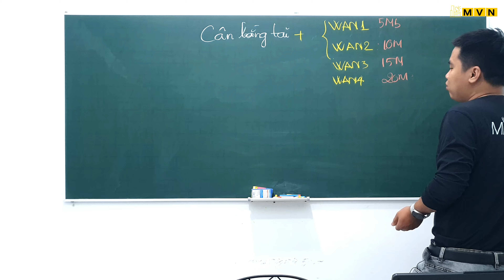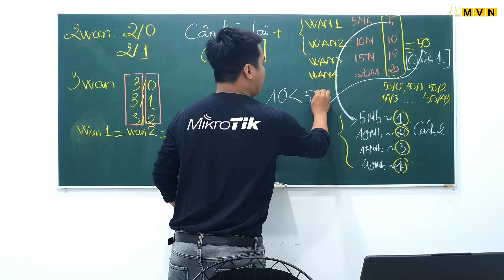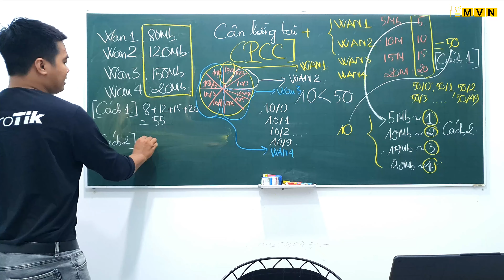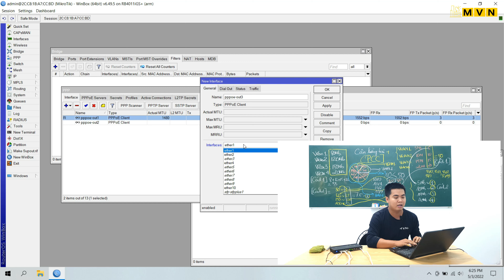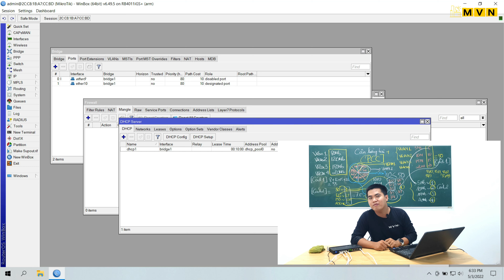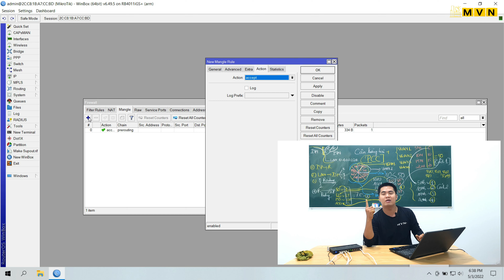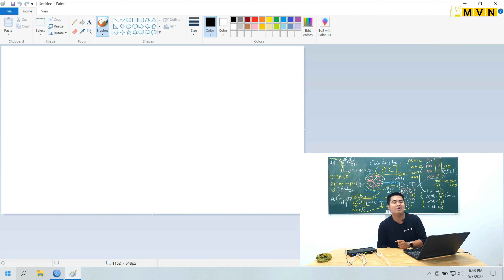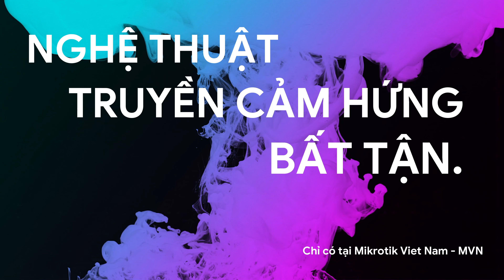[Người mới] v2 - Cân bằng tải trên các đường Internet "KHÔNG ĐỀU BĂNG THÔNG" | Mikrotik Viet Nam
Trong số chúng ta, việc cân bằng tải hầu như được thực hiện khá nhiều trong thực tế.
Tất nhiên, sử dụng cân bằng tải mang lại lợi ích đầu tiên mà chúng ta có thể thấy rõ, đó là tận dụng đầy đủ băng thông từ các liên kết Internet. Và sau đó là dự phòng cho các kết nối Internet còn lại, khi một trong số chúng bị hỏng.
Trong hướng dẫn này, các chuyên gia của chúng tôi thảo luận quan trọng về yếu tố cân bằng tải trong chức năng PCC trên các bộ định tuyến Mikrotik, dựa trên trọng số. Trọng số là chỉ số ấn định dựa vào tổng tỉ lệ các đường Internet, trong đó đường Internet có băng thông thấp nhất gán chỉ số 1.
Chính vì việc gán trọng số, lần này chúng ta có cơ hội để hiểu sâu sắc hơn về việc cân bằng tải trên các bộ định tuyến Mikrotik nói riêng và các dòng sản phẩm cân bằng tải trên toàn thế giới nói chung.
+ Tên công ty: Công ty TNHH Công Nghệ MVN Việt Nam
+ Số đăng ký thuế: 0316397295
+ Địa chỉ đăng ký: 57-59 Hồ Tùng Mậu, Quận 1, Tp. Hồ Chí Minh.
+ Địa chỉ văn phòng:  3C Tôn Đức Thắng, Quận 1, Tp. Hồ Chí Minh.